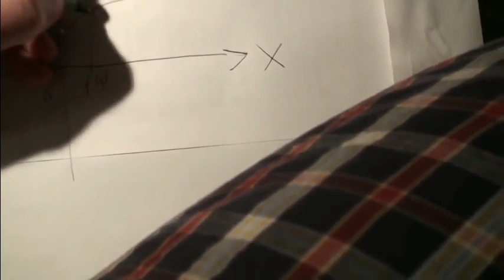testoviron wyjaśnia całe te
mati to wymyślił